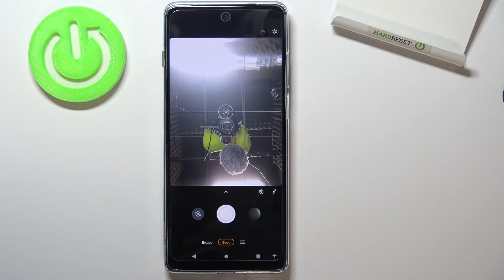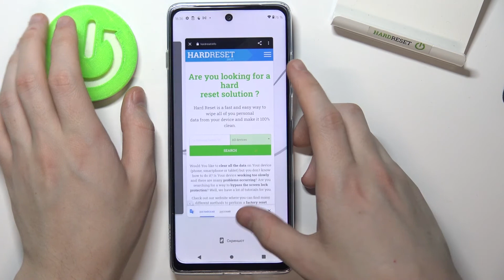Как сканировать коды на MOTOROLA Moto G200 / Сканирование кодов на MOTOROLA Moto G200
Подробнее о MOTOROLA Moto G200 у нас на сайте:
Добро пожаловать на канал Hardreset info, пользователи MOTOROLA Moto G200. Сейчас мы поможем вам выбрать лучший QR сканнер на MOTOROLA Moto G200. Если у вас в руках только MOTOROLA Moto G200, а вам нужно открыть кьюар код на MOTOROLA Moto G200, то сейчас мы покажем вам как просканировать QR код при помощи телефона MOTOROLA Moto G200 и просмотрим внутренности QR кода в телефоне MOTOROLA Moto G200.

Как просканировать кьюар код на MOTOROLA Moto G200? Как открыть QR код при помощи MOTOROLA Moto G200? Как выглядит сканер QR кодов на MOTOROLA Moto G200? Какой сканер кьюар кодов выбрать на MOTOROLA Moto G200? Где на MOTOROLA Moto G200 находится сканер QR? Можно ли просканировать кью ар код в телефоне MOTOROLA Moto G200?